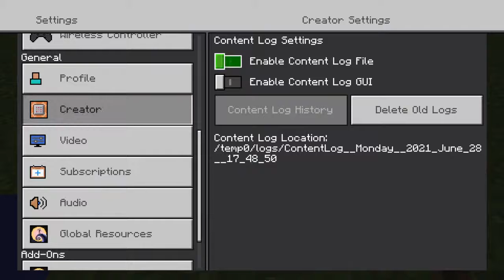Minecraft PS4 building A City